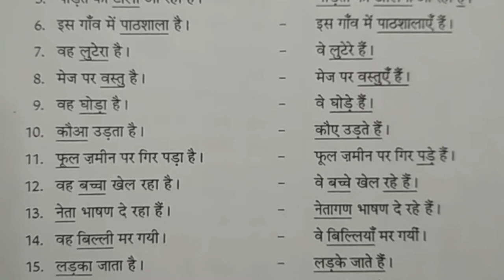hindi Vachan badalna hindi grammar class 10 hindi sa1 hindi grammar vachan bedh एकवचन बहुवचन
वचन बदलने वाले शब्द,
वचन बदलो शब्द हिंदी में,
एकवचन बहुवचन शब्द,
हिंदी व्याकरण वचन,
vachan badlo in hindi,
vachan badlo lesson,
vyakaran vachan badlo,
10th Class Hindi Grammar Notes on Vaaky Vachan Changing
Class 10 Hindi Grammar (Vyakaran) Chapters,